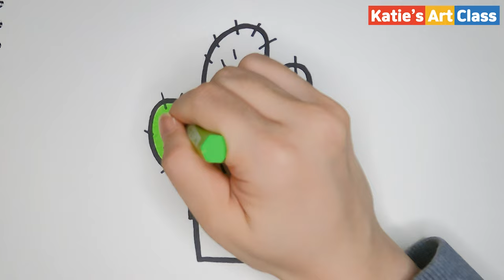How to draw a Cute Cactus step by step l Easy drawing and painting for Kids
Hi, This is Katie and today I will draw and paint a Cute Cactus step by step.
Try to draw a Cute Cactus with me!